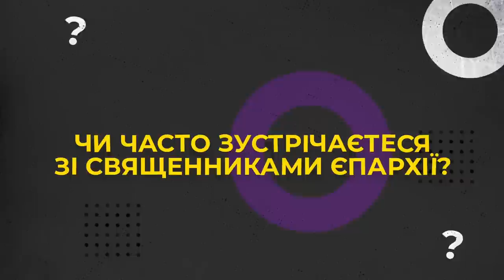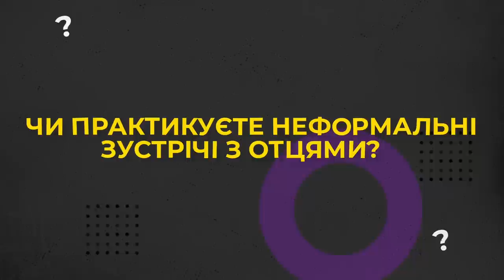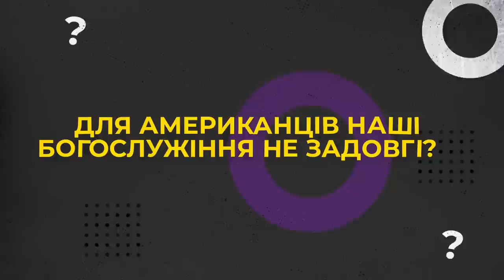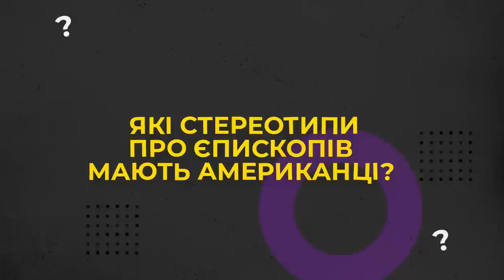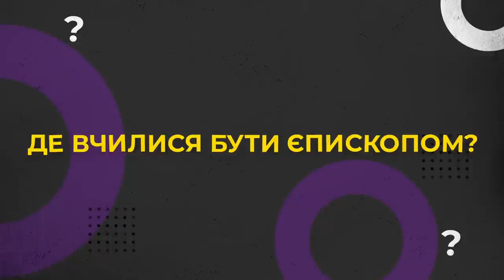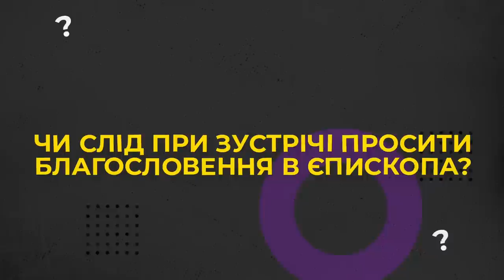- Чи достатньо єпископів в УГКЦ? 10 запитань єпископу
Прийди й подивися це відео: про служителів з перших вуст:
- Що приваблює пересічного американця в УГКЦ?
- У скільки разів єпархія більша за Україну?
- Чи можна відмовитися від покликання і бути щасливим?
- Чи достатньо єпископів в УГКЦ?
Про це та інше дізнаєтеся у проєкті Живого Телебачення від Владики Венедикта Алексійчука, єпископа Єпархії Святого Миколая УГКЦ з осідком у м. Чикаго (штат Іллінойс, США).
Редактор: Володимир Литвинчук
Оператор: Іван Довганик
Режисер монтажу: Олександр Опалат
Продюсер: Марія Довганик

Україна молиться!